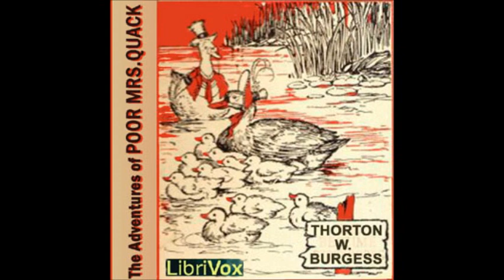The Adventures of Poor Mrs. Quack by Thornton W. Burgess - 9. Peter Rabbit Makes an Early Call